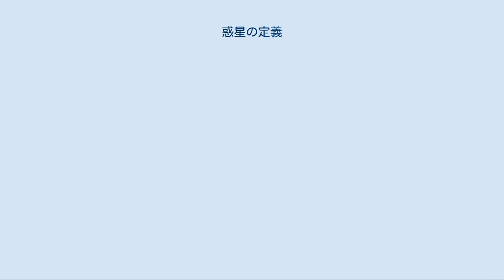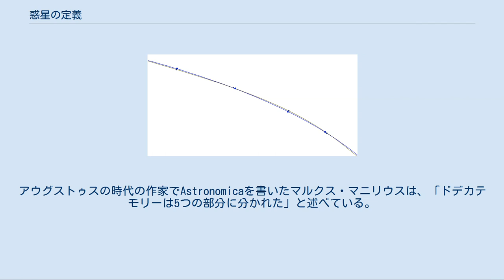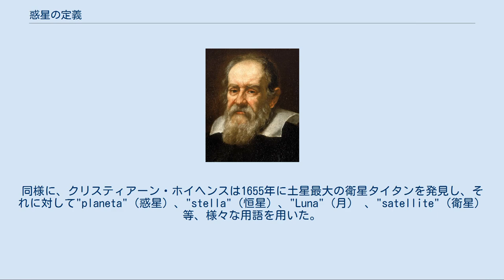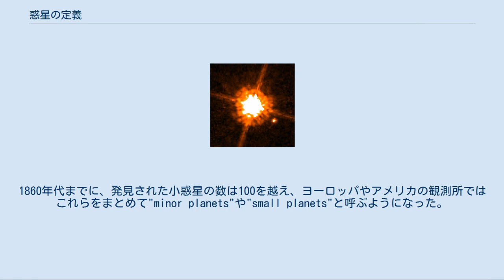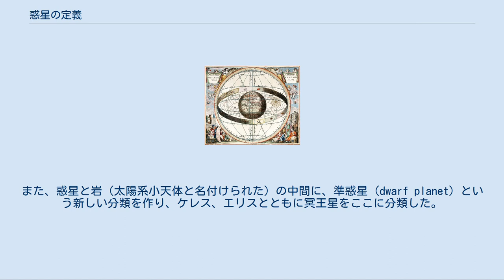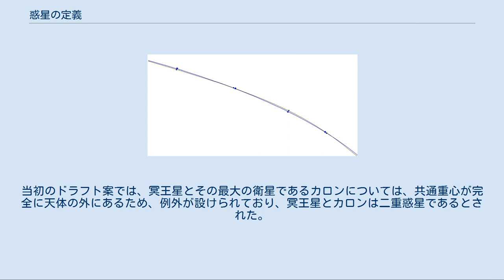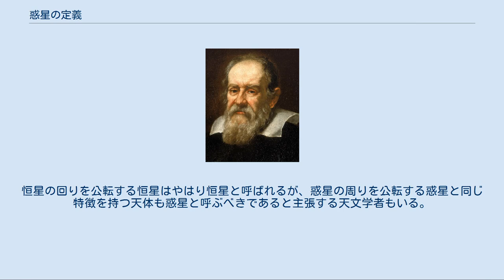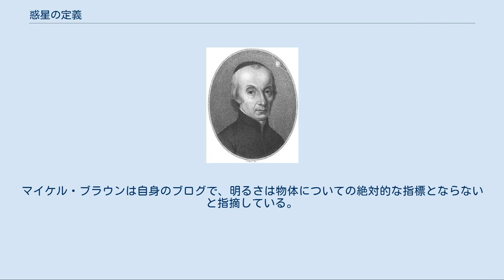惑星の定義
太陽系外縁に辿り着いたボイジャー2号によって撮影された海王星とその衛星トリトン 惑星の定義（わくせいのていぎ）は、古代世界において「惑う星」と記述され始めて以来、ずっと曖昧さをはらんでいる。
その長い歴史の中で、この用語は多くの異なる概念を、しばしば同時に意味してきた。
1000年以上に渡り、この言葉の使用は厳密ではなく、太陽や月から小惑星や衛星までを含んだり含まなかったりと、変遷してきた。
宇宙に対する知識が深まってくるにつれ、「惑星」という単語の意味も昔の概念を捨てて今の概念を受け入れて成長し、変わっていったが、1つの定まった定義には現在でも至っていない。
 19世紀末までに、「惑星」という単語は、未定義のまま一応落ち着いた。
この言葉は太陽系の天体だけに適用された。
しかし1992年以降、天文学者は他の恒星の周囲を公転している惑星の他、海王星の軌道の外側に多くの天体を発見し始めた。
これらの発見は、潜在的な惑星の数を大きく増やしただけではなく、その種類や特性も拡大した。
恒星に近いほど大きいものもあり、月より小さいものもあった。
これらの発見は、惑星は何であるべきかという長年理解されてきた概念に変更を迫った。
 惑星という言葉に明確な定義を与えようという問題は、2005年に当時最も小さい惑星だった冥王星よりも大きな太陽系外縁天体であるエリスが発見された頃から始まった。
2006年の返答で、国際天文学連合はこの問題についての決議を公表した。
太陽系だけに適用されるこの定義では、惑星は太陽の周囲を公転し、その重力によって球形が維持できるほど大きく、その軌道近くから他の天体を排除していること、とされている。
この新しい定義の下では、冥王星は他の太陽系外縁天体とともに惑星の基準を満たさない。
国際天文学連合の決定は全ての論争を解決する訳ではなかったが、科学者の多くはその定義を受け入れた。
しかし、いくつかの天文学者のコミュニティはそれを完全に拒絶した。
 「天動説」、「地動説」、「天球」、「五星」、および「七曜」も参照 哲学者プラトン 惑星に関する知識は有史以前から存在し、多くの文明に共通なものであったが、planetという単語の語源は古代ギリシアに遡る。
ギリシア人は、地球は宇宙の中心で静止していて、空にある天体や空自身が地球の周りを動いているという天動説を信じていた。
ギリシアの天文学者は、1年間かけて天球を移動する星のような光に対して、「惑う星」という意味のasteres planetaiという言葉を与えた。
一方、他に対してほとんど動かない「固定された星」のことをasteres aplanisと呼んだ。
今日、惑星と呼ばれるもののうち、肉眼で見ることのできる5つ、水星、金星、火星、木星、土星はギリシアの時代から知られていた。
 ギリシア・ローマ時代の宇宙観では、共通して太陽と月も惑星と数えられ、7つの惑星（＝七曜）が考えられていた。
しかしそこには曖昧さがあり、古代の多くの天文学者は5つの惑星を太陽と月から区別していた。
 地動説の前に信じられていた惑星のモデル プラトンは、紀元前360年頃に書かれた『ティマイオス』の中で、「太陽と月と他の5つの星、これを惑星と呼ぶ」と書いている。
彼の弟子のアリストテレスは、その著書『天界について』の中で、「太陽と月の動きは、惑星のものよりも小さい」と同様の趣旨のことを述べている。
エウドクソスが紀元前350年頃に書いたPhaenomenaの中で、詩人のアラトスは「5つの惑星は12個の様々な星座と交錯し、運行する」と書いている。
 クラウディオス・プトレマイオスは、2世紀に書かれた『アルマゲスト』の中で、「太陽、月と5つの惑星」と記述している。
ガイウス・ユリウス・ヒュギーヌスは、「5つの星のことを惑う星、ギリシア語でPlanetaと呼ぶ」と明確に述べている。
アウグストゥスの時代の作家でAstronomicaを書いたマルクス・マニリウスは、「ドデカテモリーは5つの部分に分かれた」と述べている。
 7つの惑星としての統一的な見解は、紀元前53年頃に書かれたマルクス・トゥッリウス・キケロの『スキピオの夢』の中で、スキピオ・アフリカヌスの魂が「そのうち7つの球体が惑星を含み、1つの惑星はそれぞれの球体である。その全てが天の動きと逆向きに動く」という記述に表れる。
77年に書かれた『博物誌』の中で、ガイウス・プリニウス・セクンドゥスは、「その動き...